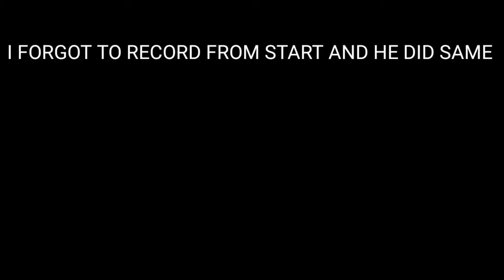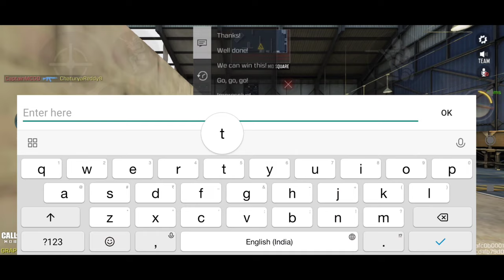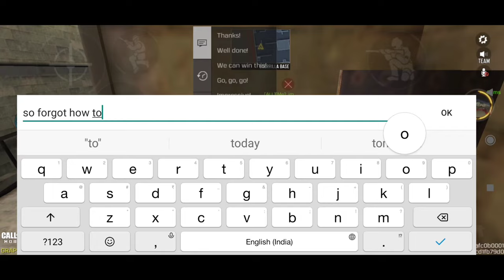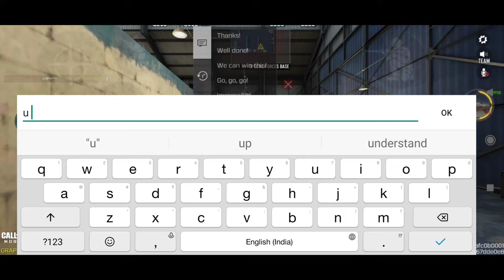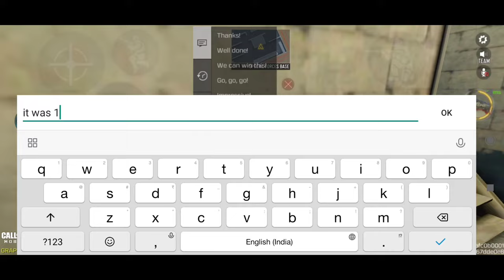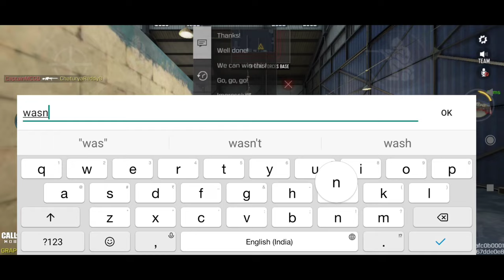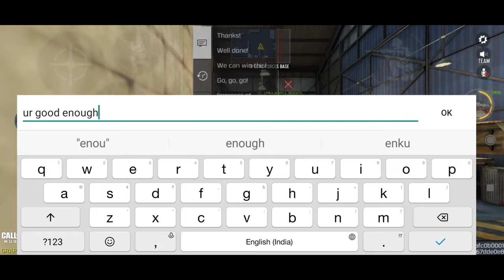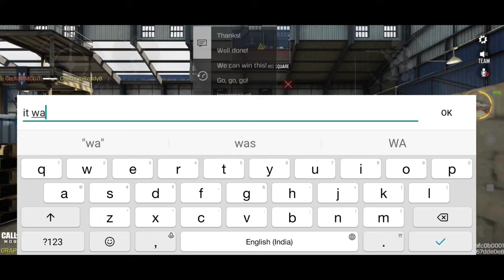1V1 with one of my subscribe (before 7 days)!